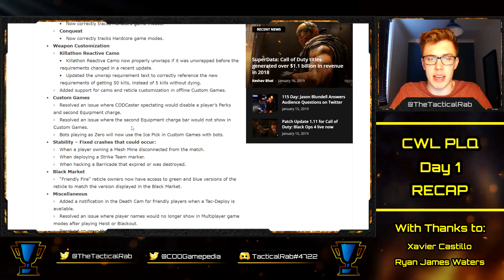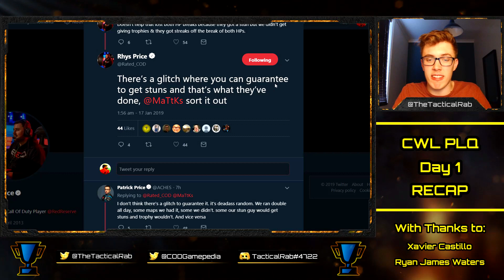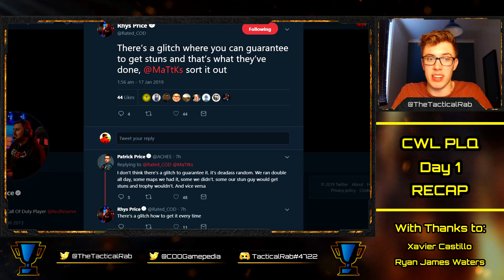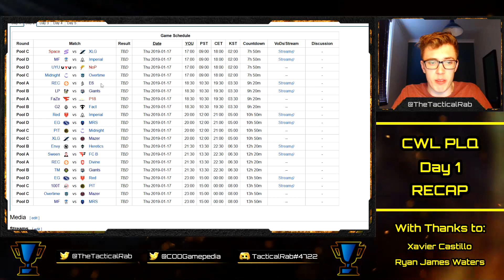UPSET CENTRAL! | CWL Pro League Qualifier "Day 1" RECAP! | 2019 CoD BO4 Competitive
The CWL PLQ is underway, with multiple upsets on Day 1 of action. Nadeshot's 100 Thieves lost to Midnight in the most surprising of the day, but many other results went against expectations. Red Reserve and Evil Geniuses also suffered a challenging Wednesday.

OpTic Gaming, eUnited, Splyce and Luminosity are already qualified for the Pro League.

With thanks to:

Xavier Castillo
Ryan James Waters
Tanner Merkley
Garet Rehling
Nick Nieuwland